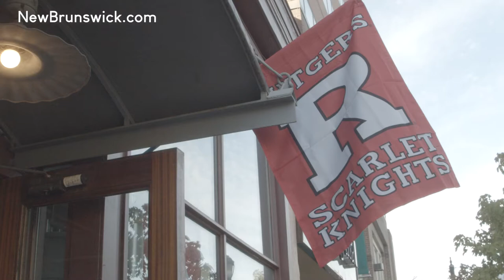Rutgers Day & Block Party on George Street - Join us Saturday, April 30, 2022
Rutgers Day & Block Party on George Street will be live and in-person in 2022!

We look forward to welcoming you back to the Rutgers-New Brunswick campuses for interactive, hands-on activities; stage performances; demonstrations; science experiments; and more.

Rutgers Day 2022 will take place on Saturday, April 30, 10:00 a.m. - 4:00 p.m on the Busch Campus in Piscataway and the College Avenue and Cook/Douglass campuses in New Brunswick. See What's Happening On Campus!

This year, we're also hosting a Block Party on George Street after the fun & games of Rutgers Day so you can bring out the entire family for live music on George Street, outdoor dining at our many fabulous restaurants & eateries, shop our boutique stores with extended hours for the exciting weekend, and find easy parking!

LIVE MUSIC PERFORMANCES
3PM - 6PM: The Reservoir Dawgs
6PM - 9PM: Asbury Fever

RUTGERS DAY SPECIALS
Gloria Jean's Coffees - Buy 1 Drink, Get 1 Free with Student ID.

Looking for Parking? New Brunswick Parking Authority offers several parking garages and on-street metered parking to get you close to every venue in town. Use the ParkMobile App to reserve & pay on the go, wirelessly.

Event locations at Rutgers University-New Brunswick include George H. Cook, Douglass, and College Avenue campuses located in New Brunswick and Busch Campus located in the Township of Piscataway.

NEW BRUNSWICK CITY CENTER - Revitalizing & Supporting New Brunswick's Special Improvement District EMAIL US: Established in 1987 to oversee one of the first Special Improvement Districts (SID) established in the State of New Jersey, New Brunswick City Center, (New Brunswick City Market, Inc.) is a privately funded 501(c)(3) non-profit organization dedicated to promoting the central business district as a great place to live, work and visit in addition to fostering economic growth, attracting new business, and improving the economic vitality of the City Center by providing supplemental cleaning services, physical improvements, marketing, and events.